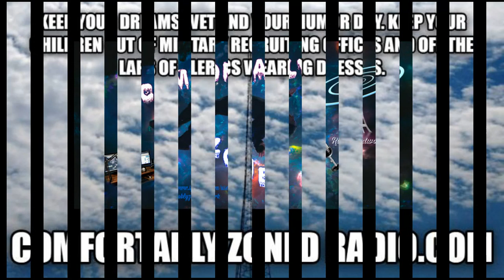This Date in New Yawk Mets' History 12/21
1948- Both Dave Kingman, and Elliott Maddox, are born.